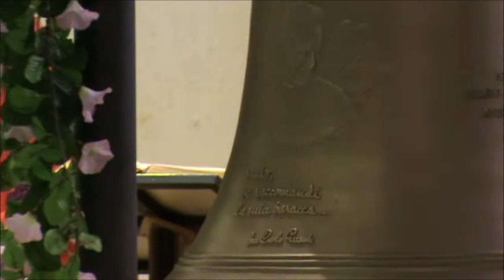Benedizione solenne delle nuove campane del Santuario del Beato Don Carlo Gnocchi di Milano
Via Capecelatro (San Siro)

Benedizione solenne delle tre nuove campane del Santuario Diocesano del Beato don Carlo Gnocchi,presso il Centro IRCCS Santa Maria Nascente,al termine della Santa Messa Solenne presieduta da Monsignor Ennio Apeciti, responsabile del Servizio per le Cause dei Santi dell'Arcidiocesi di Milano, con i concelebranti don Maurizio Rivolta, rettore del Santuario, e monsignor Angelo Bazzari, presidente della Fondazione Don Gnocchi.

Le campane sono state fuse dalla fonderia Grassmayr di Innsbruck (Austria) il 20 Luglio di quest'anno, e sono dedicate al Beato don Carlo Gnocchi (Re4),alla Santissima Trinità (Mi4) e alla Sacra Famiglia (Fa#4).
Suoneranno per la prima volta il 25 Ottobre 2012,in occasione del 110° anniversario della nascita e il 3° anniversario di beatificazione di Don Carlo Gnocchi.